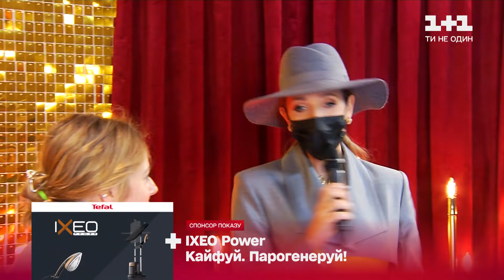«Йому 61 рік, а він настільки сучасний»: Дар’я Петрожицька про зйомки другого сезону серіалу Папік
Ось і завершилися зйомки другого сезону серіалу Папік. Через пандемію та часті хвороби партнерів по знімальному майданчику, зйомки тривали майже півроку. Які кумедні моменти запам’яталися акторці, як вона відгукається про свого колегу за серіалом Станіслава Боклана, та чи вільне серце Даші – дивіться ексклюзивно у Світському Житті.